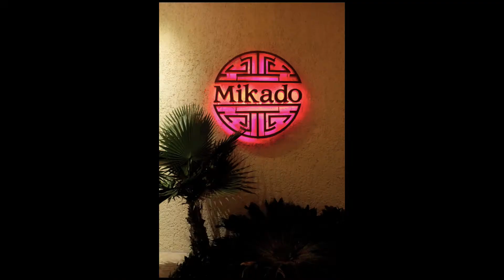Bridget O'Neill / Viva La Vloggers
Take a pictorial journey of the CasaMagna and JW Marriotts and pristine Cancun, through the beautiful Bridget O'Neills eyes.